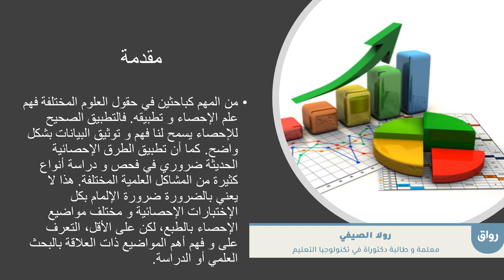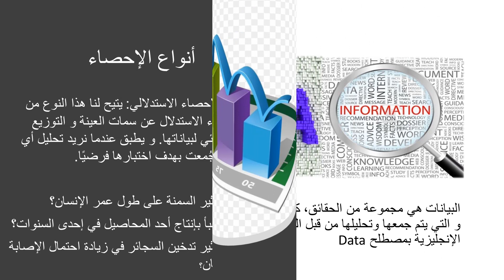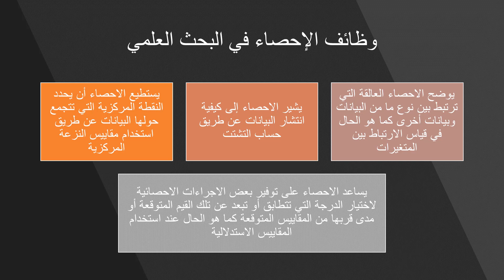رواق: مناهج البحث -2 - 3